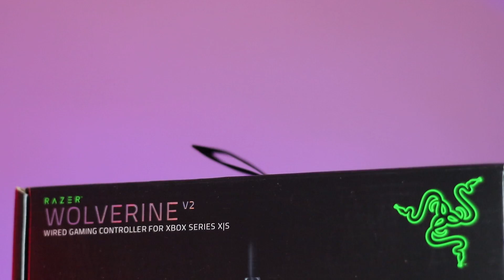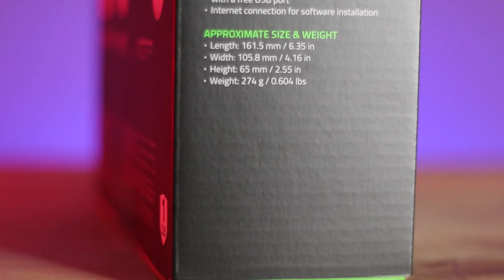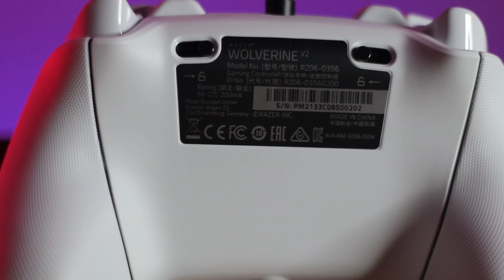Razer Wolverine V2 White review y unboxing | GameIt ES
Analizamos el Razer Wolverine V2 White, un mando de competitivo para Xbox Series S/X y pc con la mejor estética, materiales y acabados